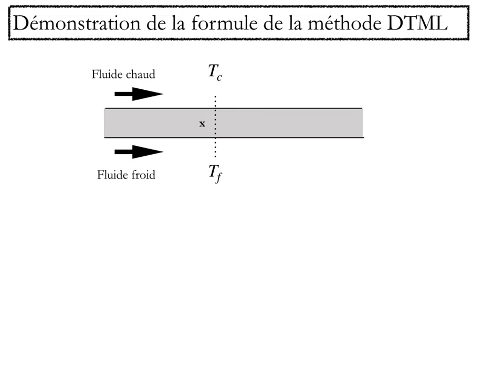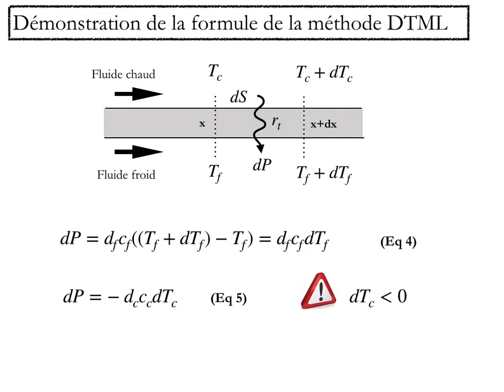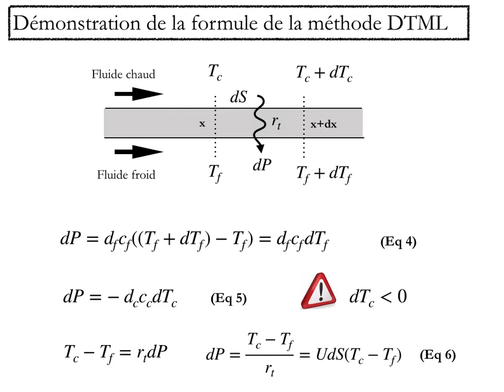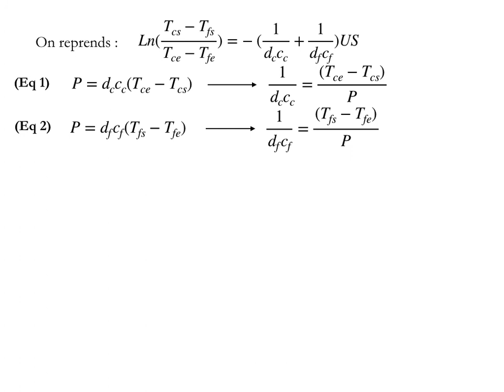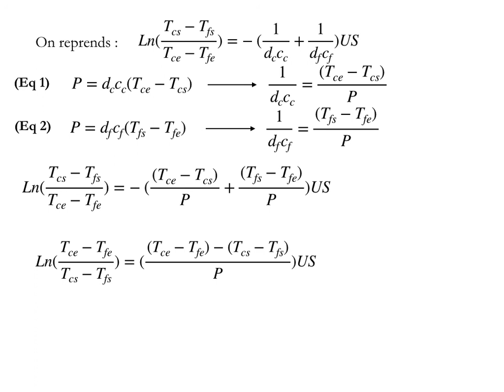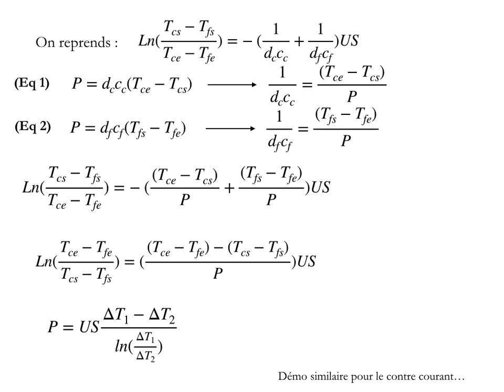Démonstration de la formule de la méthode DTML